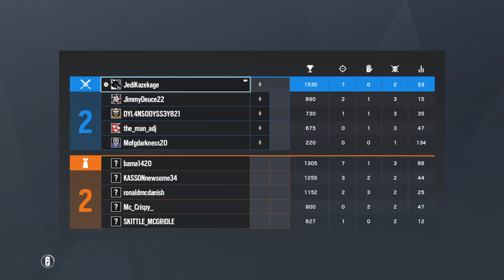Fighting The Internet! :Rainbow Six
Been having internet problems and in the first bit of this match ya'll get to see a bunch of that. It gets a little better later on and I get a bit of a better flow going on, couple good moments. Hope ye Enjoy!